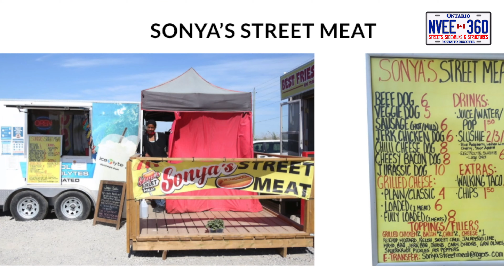Canadian Street Food | Food Truck Corral - Oshawa | Food Trucks in Oshawa, Durham Region, Ontario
"The Food Truck Corral is a fun, family-friendly place, serving up our community some amazing eats! Oshawa has never been so delicious." - So True!. A genius idea for street food lovers in Oshawa, Ontario. Most trucks were open during our visit.

Oshawa’s first multi food truck location. Located in North Oshawa just before Hwy 407 on the corner of Bridle and Winchester Roads. Pizza, fries, burgers, corn dogs, hot dogs, sausages, grilled cheese, pierogies, ice cream (soft and hard scoop), funnel fries, waffle chicken, Louisiana Hot Chicken Sandwiches, lobster Mac and cheese, ribs, chicken tenders, smoked meats, Indian/Pakistani and Caribbean!"